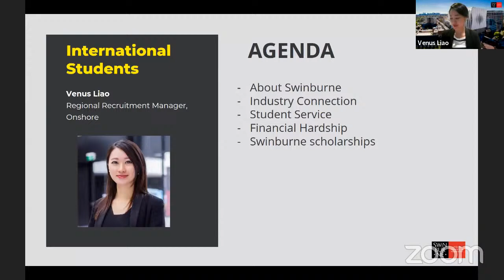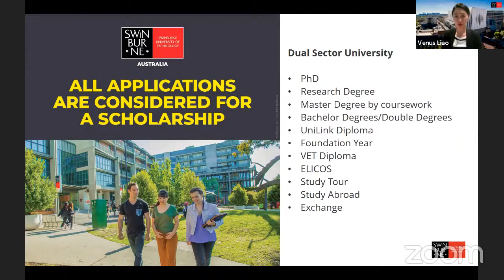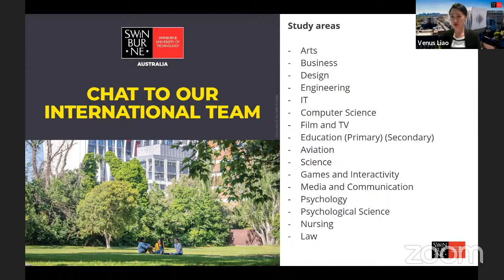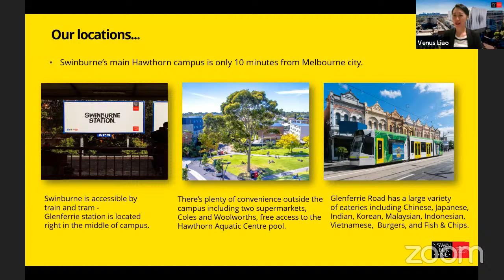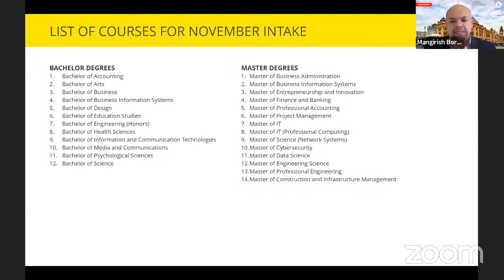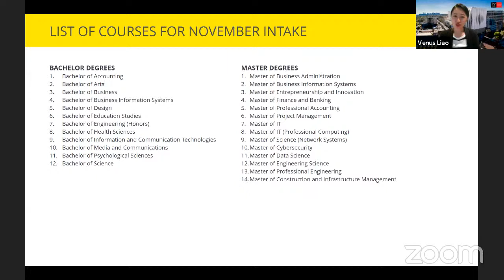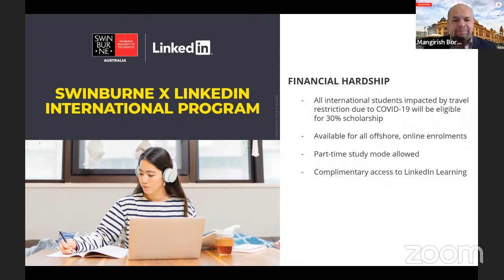Be part of Nov 2020 intake at Swinburne University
Get to know the different courses offered at the Swinburne University of Technology.

The university’s Regional Marketing Manager Venus Liao will share details on IT, engineering, science, business, nursing and psychology courses.

In case you want to join the November 2020 intake for graduate and postgraduate programs, watch to learn more about what's on offer.

Swinburne is also providing scholarships for international students.

Watch to explore your choices!

Join Telegram group for discussion about study, work, or settle in Australia